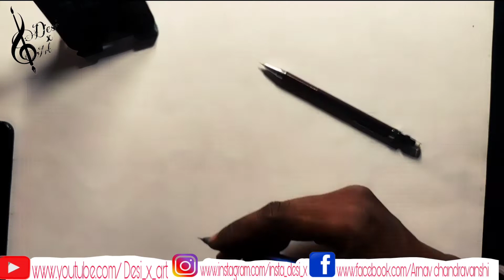Kaithi Ajay Devgan / sketch / Drawing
Description ..
🖌 Once you understand the process, it will become very easy to draw any face. And with practise your ability to draw portrait will improve by a lot. Here I have shared how to draw head from the front view, in coming videos I will cover side view and different angles also. Once you properly understand and practice the techniques, you can easily learn.

desi_x_art

I'm on Instagram as @insta_desi_x_. Install the app to follow my photos and videos.

🖌 QUERY SOLVED

🖌 Kisi ko aapni pic banwani ho to Instagram pe pic snd kr do & comment mai btadena.

Touch it ☝